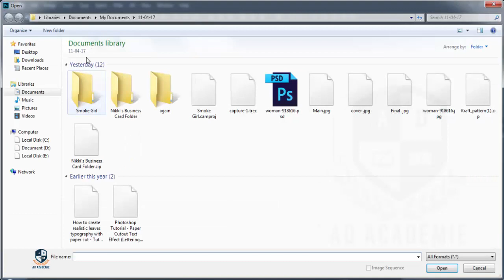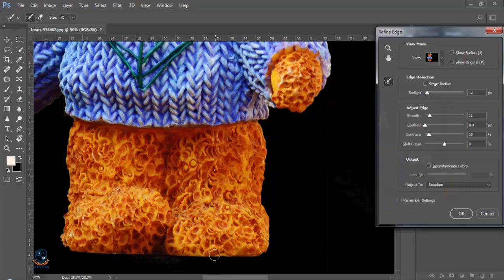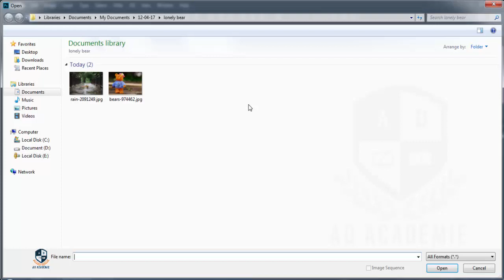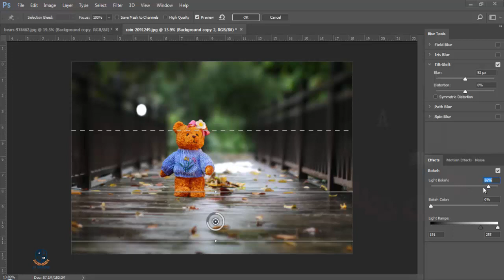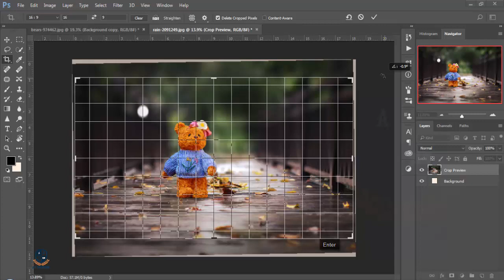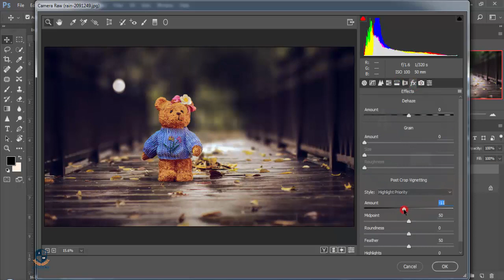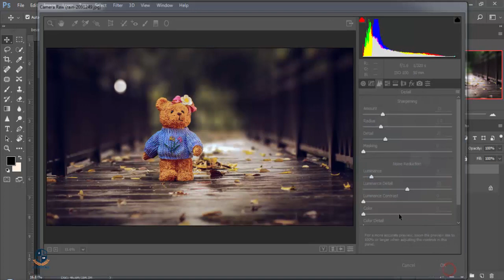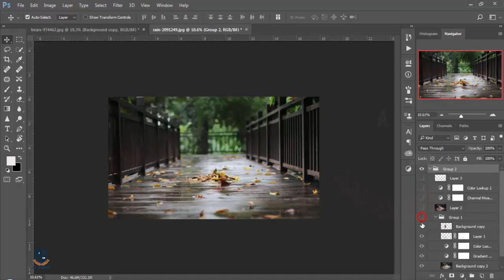Photoshop cc tutorial: How to change background (Retro effect)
Hi Every one i am gonna show you a new thing today.Photoshop cc tutorial: How to change background (Retro effect)

Logo: Adobe Photoshop